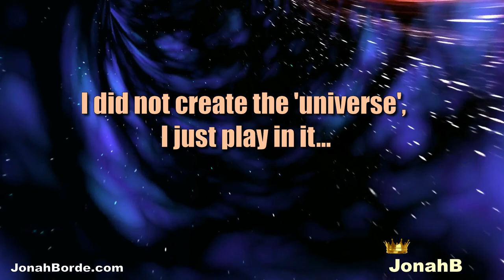Hill Climb Racing 2 Gloomvale Music